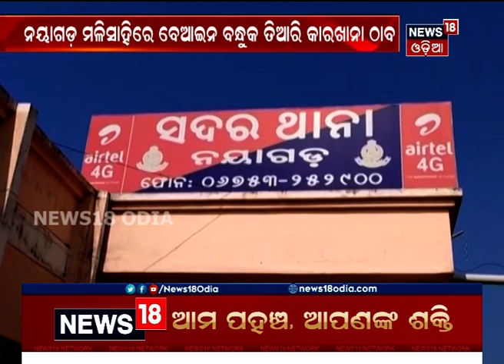Nayagarh: ମଳିସାହିରେ ବେଆଇନ ବନ୍ଧୁକ ତିଆରି କାରଖାନା ଠାବ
Nayagarh: ମଳିସାହିରେ ଠାବହେଲା ବେଆଇନ ବନ୍ଧୁକ କାରଖାନା | ୩ଟି ବନ୍ଧୁକ ଓ ଯନ୍ତ୍ରପାତି ହେବା ସହ ଅଭିଯୁକ୍ତ ନବଙ୍କ ପୁଅ ଗିରଫ ହୋଇଛି ଏବଂ ବାପା ଫେରାର ହୋଇଛି | 9th Nov. 2020